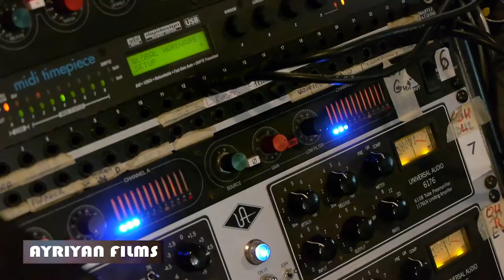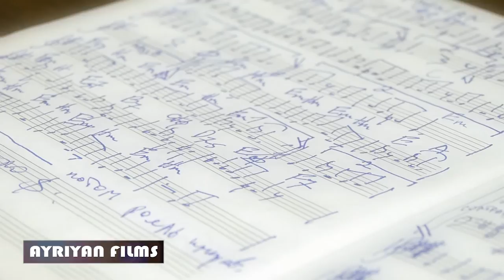Bridge Ahead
Gregory Ayriyan music composition, ethnic jazz.